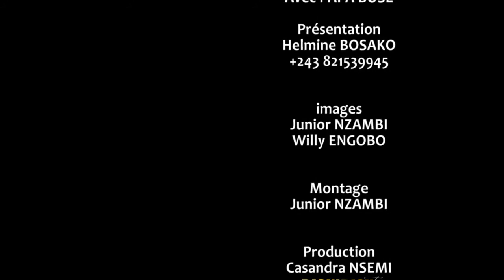BOSOLO NDE AVEC l'Artiste Comédien PAPA BOSE APANZI BA VERITE YA SOMO